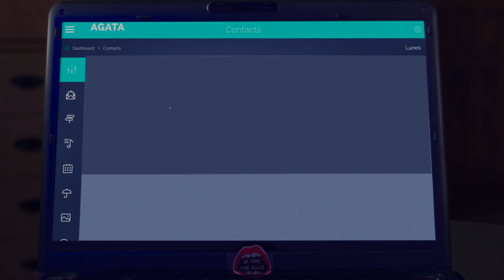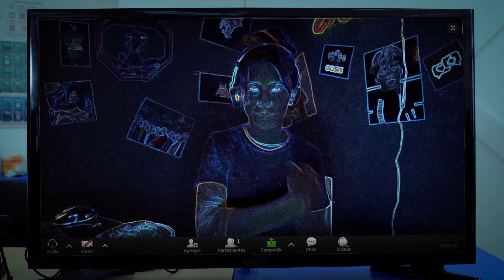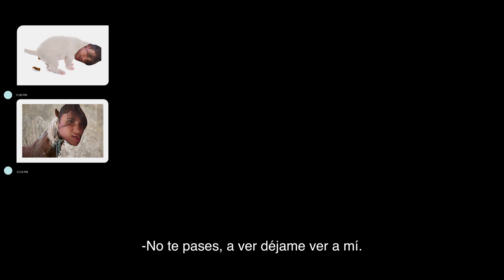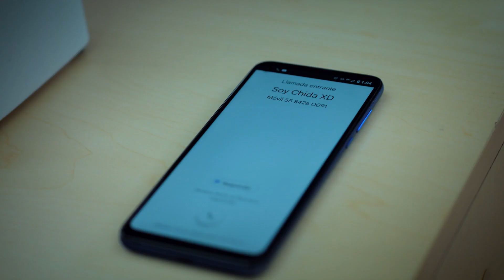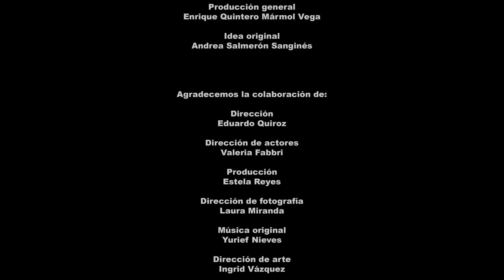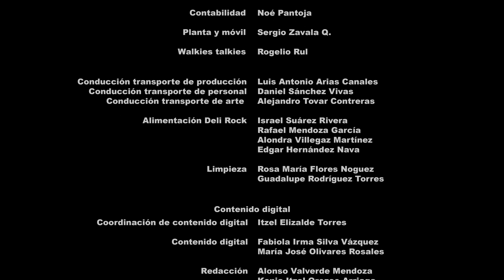Episodio 3 - Sara | Qué tanto es tantito, de cómo minimizamos las violencias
Sara no fluye con sus clases en línea por ser la única alumna que aún sigue en ese formato, los maestros y sus compañeros la descalifican y se burlan